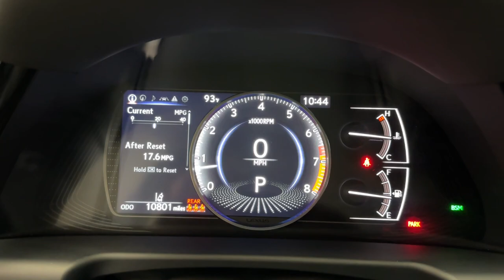2023 Lexus ES Scottsdale, Phoenix, Tempe, Cave Creek, Fountain Hills, AZ P7929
Cloudburst Gray Used 2023 Lexus ES 350 available in Scottsdale, Arizona at Bell Lexus North Scottsdale. Servicing the Phoenix, Tempe, Cave Creek, Fountain Hills area.

#{MAKE}
#{MODEL}
2023 Lexus ES 350 - Stock#: P7929

18555 N. Scottsdale Rd

Recent Arrival!brbrBlk Perforated Nulux Navigation System Premium Package.brbrCloudburst Gray 2023 Lexus ES 350 FWD 8-Speed Automatic 3.5L V6 DOHC 24Vbrbr22/32 City/Highway MPGbrbrbr#1 New Vehicle Sales Volume dealer for 7 years in a row. Bell Lexus is a 23 time ELITE OF LEXUS AWARD WINNER...Bell Lexus is also the #1 Lexus dealer in the USA for Service Customer Satisfaction 4 out of the last 6 years. LEXUS JD Power 2020 multiple awards for quality and dependability. LEXUS tops charts for cost of ownership and resale value year after year.